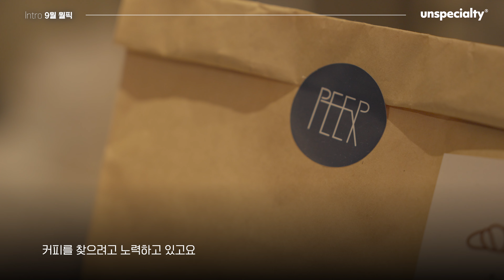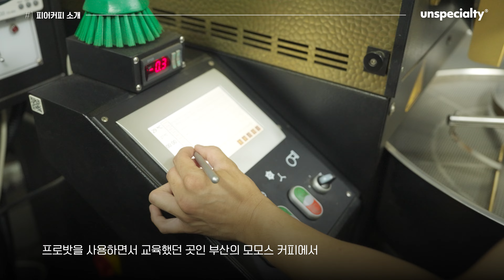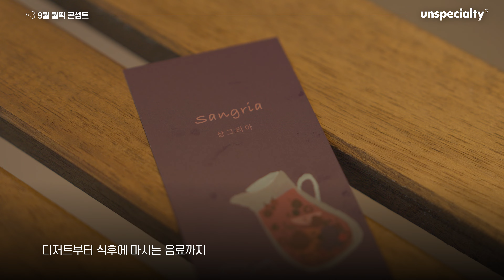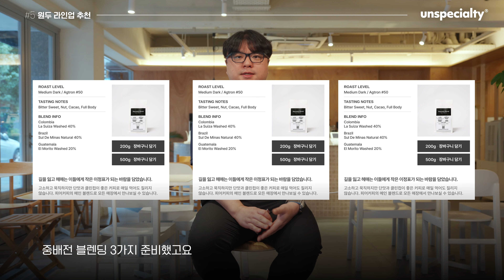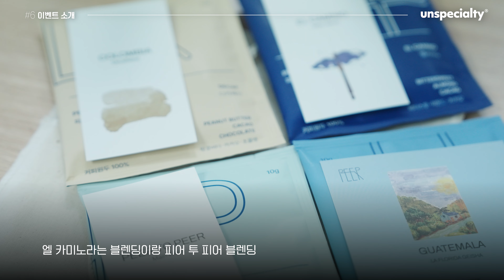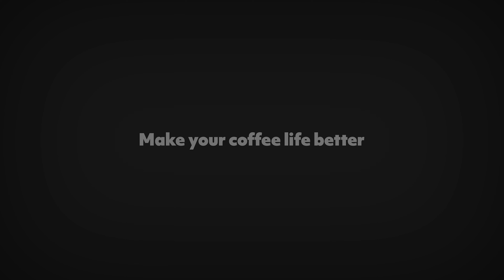친구처럼 친숙한, 부담스럽지 않은 단맛과 클린컵을 추구하는 스페셜티 로스터리 (피어커피)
Timestamps
00:00 Intro
00:31 피어 커피 소개
01:38 피어커피가 추구하는 스페셜티
02:27 9월 월픽 콘셉트
03:04 언스페셜티 블렌드
03:58 원두 라인업 추천
05:07 이벤트 소개
06:07 마지막 한 마디

언스페셜티 월픽은 검증된 스페셜티 커피 브랜드와 함께 일정 기간 특별한 가격으로 스페셜한 커피들을 소개하고 있습니다.

2024년 9월의 월픽은 피어커피입니다.